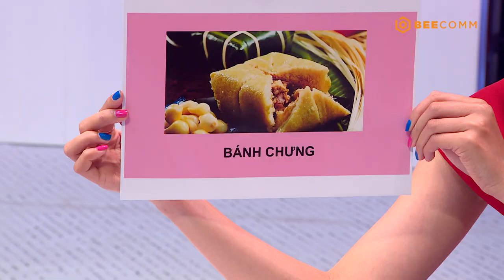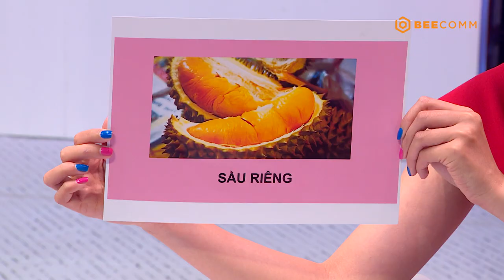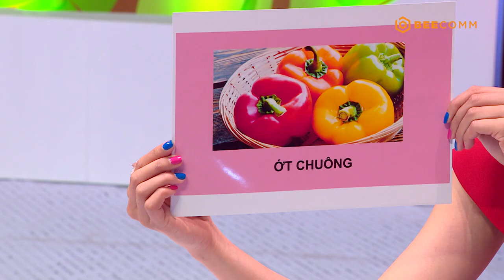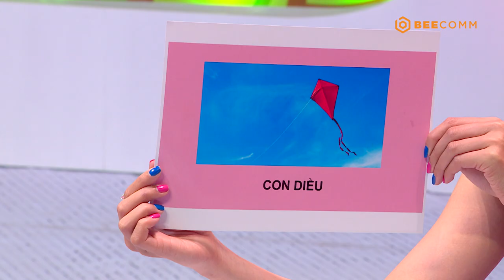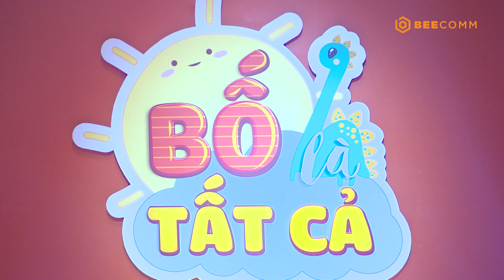Bố là tất cả | Tập 10 Full | Hồng Phúc bị khịa khi không phụ vợ, Phương Lan say mê tiếng hát của bé